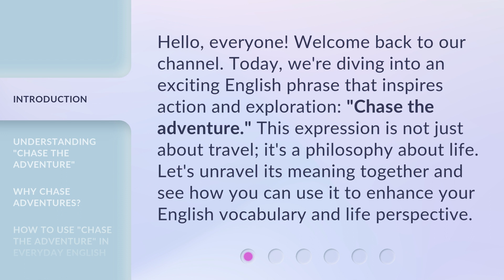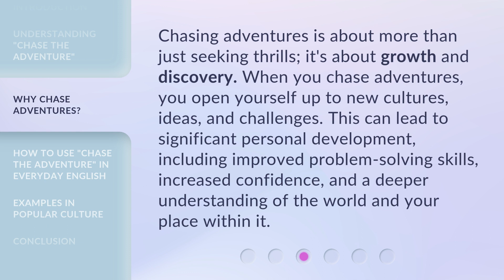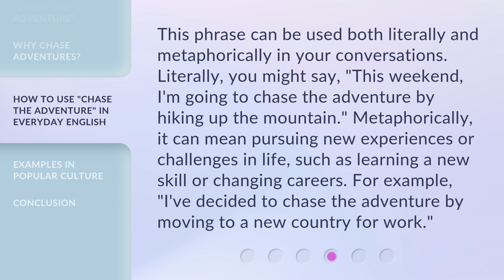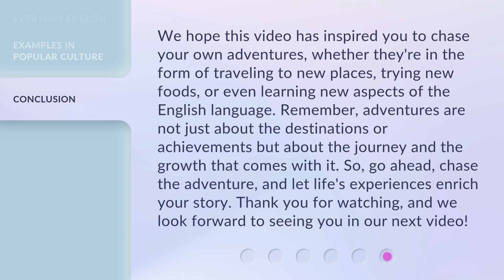Chasing the Adventure: A Journey Through English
00:00 • Introduction - Chasing the Adventure: A Journey Through English
00:33 • Understanding "Chase the Adventure"
01:11 • Why Chase Adventures?
01:39 • How to Use "Chase the Adventure" in Everyday English
02:07 • Examples in Popular Culture